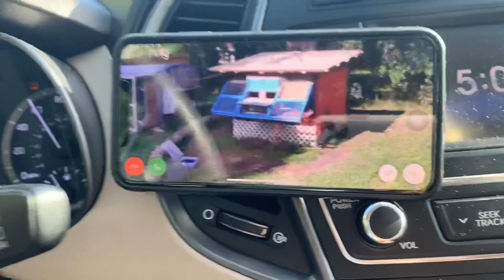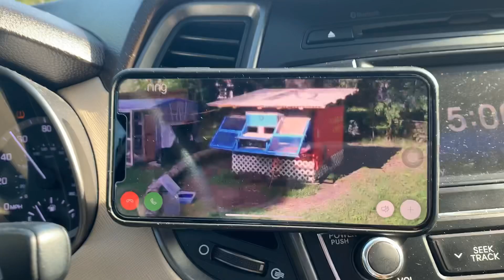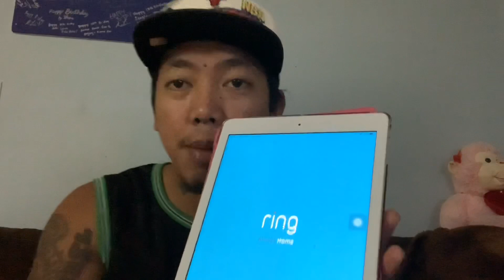Grabe taas agad nila lahat - roadtraining kasama ang mga solid na sumuporta sa kampo - pensacola FL